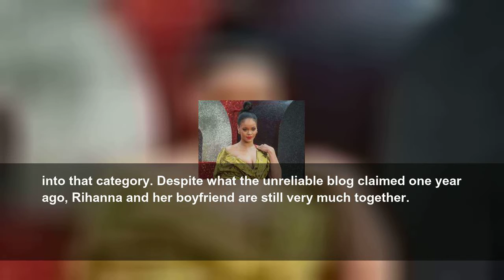Rihanna 'back on the market' after Hassan Jameel split?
Rihanna has not split from her billionaire boyfriend Hassan Jameel, despite a report from one year ago today claiming the couple had broken up. At this time last year, Gossip Cop busted a blog for falsely claiming the singer was “back on the market.” As time has proven, she’s still off the market and has […]
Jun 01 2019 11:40